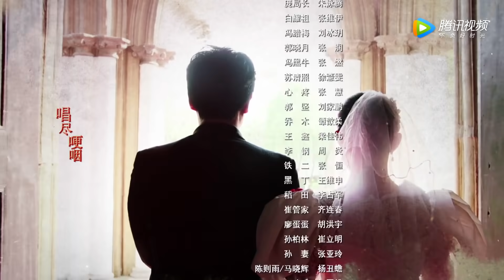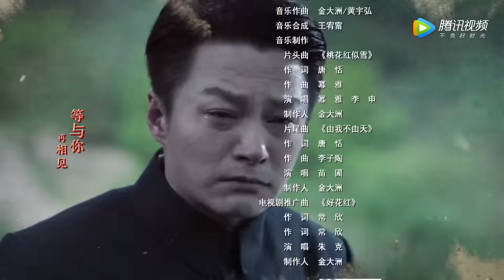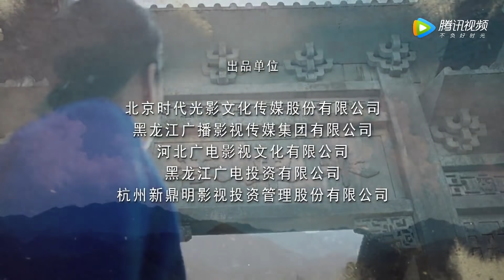《特务面具》第43集 | 军阀之女为父报仇却爱上刺杀自己父亲的杀手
导演：张汉杰
主演：苗圃、陈龙、郑国霖、徐小飒
《特务面具》以北伐战争为背景，讲述了军阀贺桂奇被廖春风刺杀身亡，而贺桂奇之女贺桃花为报父仇的故事。一九二五年军阀割据，战火不断，西部古城军阀贺闯家被灭门，女儿贺桃花死里逃生，只身逃往省城在一个廖姓人家里做佣人。聪明伶俐的桃花深得廖家老爷喜欢，并且与廖家大少爷廖春风相爱。婚礼前，廖春风发现桃花竟然是宝鸡军阀贺闯的女儿，春风对于杀死桃花父亲的心结始终无法释然，于是将自己杀害桃花全家，是桃花的杀父仇人之事告诉了桃花并转身离去，投奔战场。桃花放弃一切仇恨去寻找廖春风，千辛万苦找到部队时，却得到了廖春风战死的消息。而后，桃花找到被共产党救下的廖春风，和他一起英勇杀敌，最终壮烈牺牲。